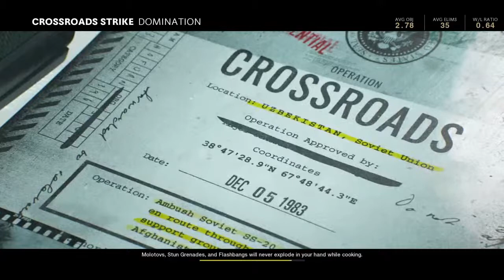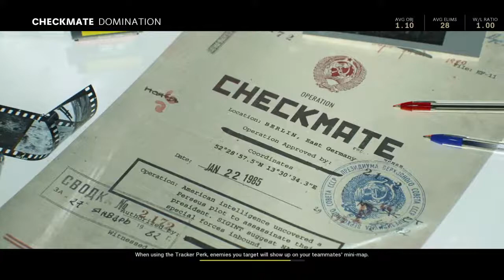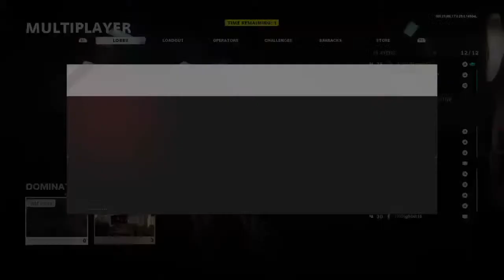g_Nicho11s_9v2's Live PS4 Broadcast